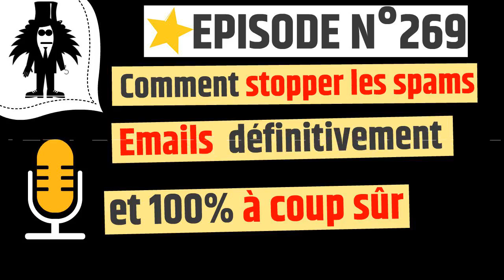Comment stopper les SPAM emails définitivement et 100% à coup sûr ? - web2fou.fr - Podcast 269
On s'attaque aujourd'hui aux spammeurs afin de les mettre définitivement hors d'état de nuire

✅ La solution Ultime pour stopper définitivement tes spams
✅ Les secrets bien garder des spammeurs
✅ Les erreurs que tu fais qui polluent ta boite email

Pavé dans la marre aujourd'hui. Je vais t'apprendre à arrêter définitivement tes spams. Les spammeurs vont trembler.